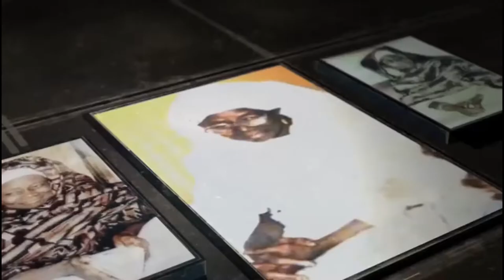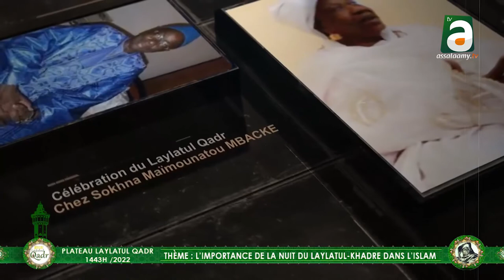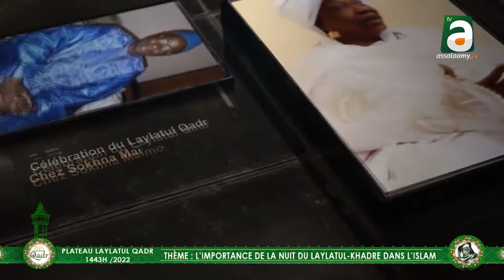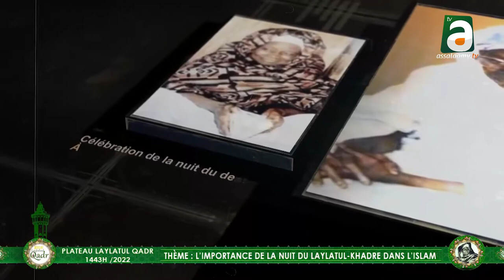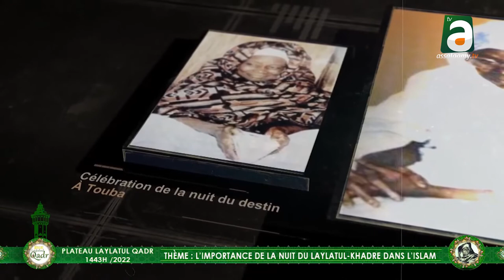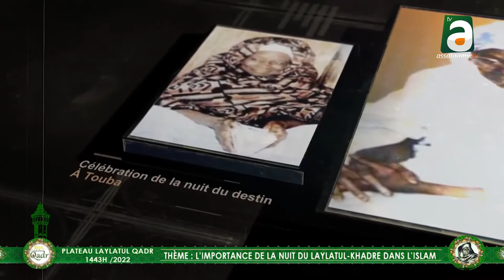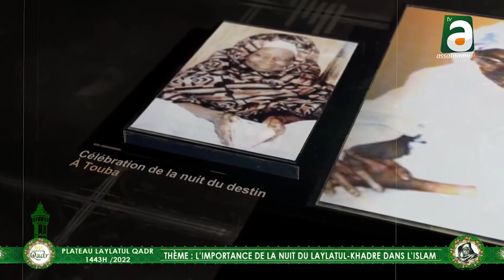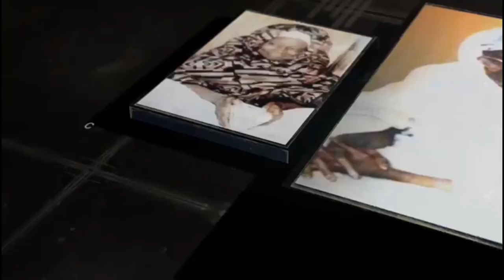2éme Plateau Waajal Laylatul Qadr 2022 Keur Sokhna Maï: Thème: L'importance de la nuit du Laylatul